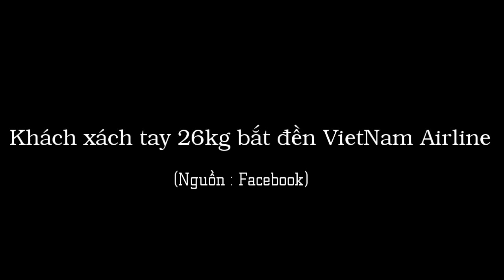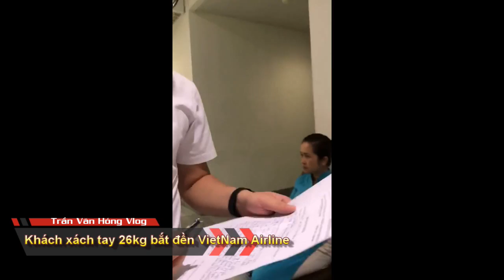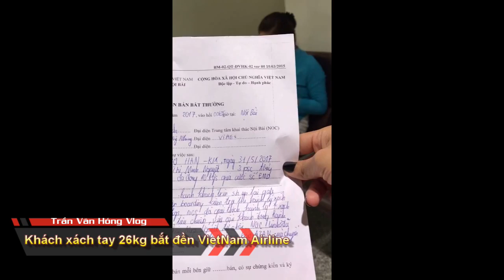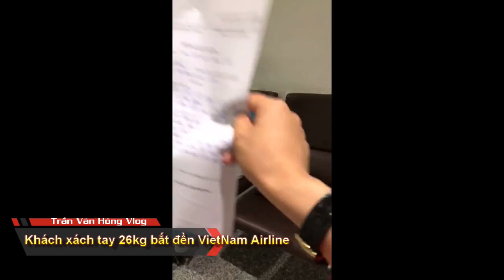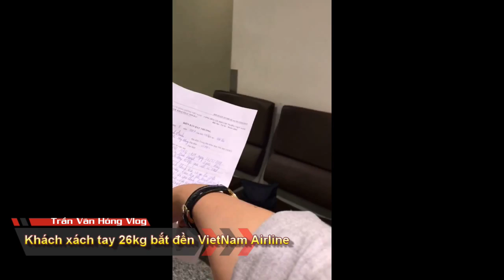Khách hàng xách tay 26kg bắt đền VietNam Airline vì trễ bay | Văn Hóng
Khách hàng xách tay 26kg bắt đền VietNam Airline vì trễ chuyến bay
Gửi c Nguyễn Thị Hồng Nhung nhân viên hãng vietnam airline trong chuyến bay ngày 31/5 ,thưa chị là 3 năm nay trung bình 2-3 tháng / lần vì tc công việc e đều sd dịch vụ của hãng nhưng cái cách cs và thái độ đối với khách hàng của chị thì nói thẳng là e ko chấp nhận được , hành lí quá kg c ko giải thích rõ ràng dọa nạt luôn là sẽ hủy chuyến bay .Nhân viên cùng tổ thì hùa vào bênh nhau " cả vú lấp miệng e" .Vé huỷ thì e mua vé khác thôi chị ạ.Nhưng qua đây e cũng nhờ cộng đồng mạng đánh giá giúp e về dịch vụ của hãng vì
 Xưa nay tin hãng vn là có tình có nghĩa ko tin vào lời đồn là toàn con ông cháu cha vào làm cậy quyền nhưng hôm nay thì e tin lời đồn đó có căn cứ,Chứ ko phải lời đồn thổi bịa đặt vu khống.Mình sai nhưng cũng xin xử lý để dc bay cho kip cv bên kia,thế mà rốt cục anh chị ấy nhất quyết gây khó khăn cho e .

Những đồ vật như chất lỏng, mỹ phẩm, vật có thể gây sát thương, chất nguy hiểm, thức ăn nặng mùi thường bị cấm mang lên máy bay của Vietnam Airlines nói riêng và các hãng hàng không khác trên thế giới nói chung. Hành khách cần chú ý những lưu ý sau.

Hành lý xách tay bao gồm tất cả những vật dụng quan trong và cần thiết luôn đi cùng hành khách trong suốt hành trình. Hành lý này chứa các vật mà hành khách không thể ký gửi ở khoang hành lý để tránh trường hợp thất lạc hoặc mất mát không nên có. Tuy nhiên, quy định về hành lý xách tay của Vietnam Airlines nói riêng và các hãng hàng không khách nói chung không cho phép mang một số vật dụng lên khoang hành khách theo đường hành lý xách tay để tránh gây nguy hiểm cho bản thân và hành khách khác trên chuyến bay cũng như sự an toàn của cả chuyến bay. Để tránh một số trường hợp không mong muốn xảy ra tại sân bay, các bạn cần chú ý tránh những đồ vật không được mang lên máy bay khi chuẩn bị hành lý xách tay; thay vào đó, bạn có thể để một số chúng trong hành lý ký gửi.
Đối với nước hay các dạng chất lỏng khác có thể được mang lên máy bay, cũng có thể không. Khi đi qua máy soi chiếu an ninh, tất cả những chất lỏng nói chung (nước, sữa, nước hoa, dầu gội…) mà bạn mang trong hành lý xách tay sẽ bị phát hiện. Nhân viên an ninh sẽ yêu cầu bạn bỏ chúng ra khỏi hành lý và không được mang lên máy bay. Nếu bạn mang theo chai nước hoa đắt tiền trong hành lý xách tay thì chắc chắn là bạn sẽ bị mất nó rồi. Tuy nhiên, khi qua máy soi an ninh xong, vào tới khu vực phòng chờ lên máy bay, bạn có thể mua nước, rượu và nước hoa mang lên máy bay. Trường hợp bạn có thể mang nước lên máy bay để pha sữa cho con của mình.
 Các loại chất lỏng là mỹ phẩm như dầu gội, sữa tắm, nước hoa, sữa rửa mặt… nếu quá dung tích 100ml thì sẽ không được phép mang lên máy bay. Do đó, nếu bạn muốn mang những loại mỹ phẩm này lên máy bay thì có thể đựng chúng vào những chai hoặc lọ có dung tích dưới 100ml, và chú ý là tổng số những loại này không được quá 1000ml (không mang quá 10 chai/lọ). Bàn chải đánh răng, bàn cạo râu… cũng được xách theo thoải mái. Thêm nữa, theo quy đinh về hành lý của Vietnam Airlines và các hãng hàng không khác, những chai/lọ đựng chất lỏng phải được đựng hết trong một túi nilon trong suốt
Những vật dụng như dao, kéo các loại (kể cả dao gấp), đồ vật nhọn đầu như tuốc nơ vít, bật lửa… tất cả những vật dụng có thể gây sát thương sẽ bị nhân viên an ninh tịch thu để đảm bảo an toàn trên chuyến bay. Tuy nhiên, một số đồ vật khác như cái bấm móng tay, các loại đầu cắm, sạc điện, chìa khoá… được phép mang lên máy bay
Máy ảnh từ lớn đến bé, từ hạng du lịch đến hạng chuyên nghiệp đều được cầm lên máy bay. Bạn tuyệt đối không nên gửi ở hành lý ký gửi để tránh mất mát, vì nhân viên an ninh sẽ không đảm bảo an toàn về hành lý trong hoang hành lý nếu bạn sơ xuất không đóng gói hành lý cẩn thận. Chân máy ảnh hầu hết đều phải để trong khoang hành lý ký gửi của Vietnam Airlines. Trừ 1 số loại siêu nhỏ, mini tripod
Hầu hết các loại đồ ăn không gây mùi khó chịu và không có nước đều được mang lên máy bay. Mách nhỏ bạn là khi làm thủ tục đừng nên nói rằng mình có đồ ăn mang lên máy bay, bạn chỉ đưa hành lý xách tay (chuẩn 7kg) để họ kiểm tra, còn đồ ăn thì nhờ người nhà cầm. Làm xong thủ tục thì hãy mang đồ ăn vào khu vực soi an ninh. Lưu ý, không được mang các loại quả như dừa vì có nước bên trong, sầu riêng và mít vì có mùi và cồng kềnh. Tuy nhiên, nếu sầu riêng hoặc mít được tách múi bỏ hộp rồi dán kín để không thấy bên trong là quả gì và không ngửi thấy mùi là có thể mang lên máy bay được. Những món ăn vặt cũng có thể mang lên máy bay.
Trên đây là những thứ quen thuộc trong cuộc sống được hay không được xách tay lên máy bay. Nếu bạn có 20kg hành lý dưới khoang thì bạn tha hồ nhét thứ gì vào trong cũng được, không phải lo lắng gì cả, từ rượu đến dao kéo, VNA đều chấp nhận; trừ những thứ cấm không được phép vận chuyển bằng đường hàng không.